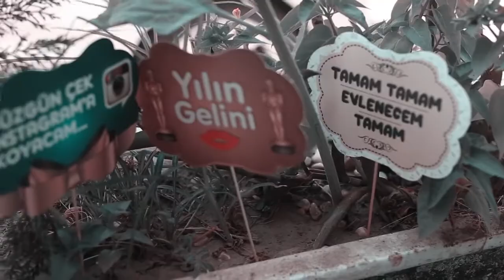Elit Elegance Kır Düğünü / İzmir